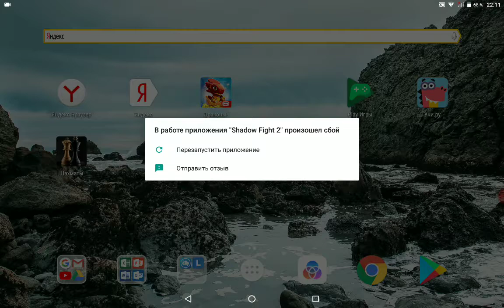Как пабедить рысь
Подпись